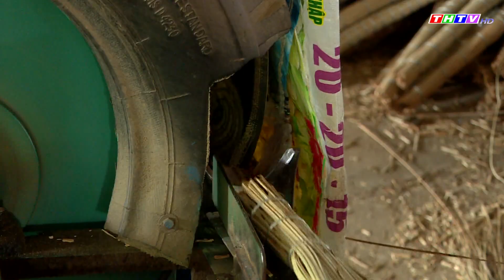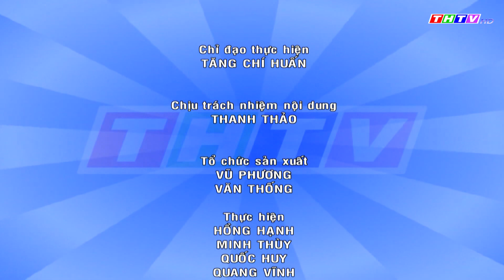Đẩy mạnh dạy nghề, tạo việc làm cho lao động nông thôn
Hỗ trợ sinh kế, giải quyết việc làm cho người lao động là mục tiêu hàng đầu trong công tác giảm nghèo, góp phần nâng cao chất lượng cuộc sống cho người dân, thúc đẩy kinh tế - xã hội ngày càng phát triển. Để thực hiện tốt công tác này, thơi gian qua, các cấp, các ngành tỉnh Trà Vinh đã triển khai đồng bộ nhiều giải pháp nhằm duy trì, tạo việc làm mới cho người lao động, giúp người lao động tăng thu nhập và nâng cao chất lượng cuộc sống.